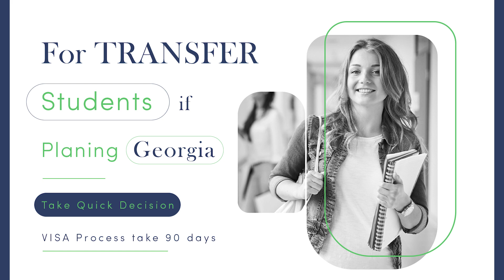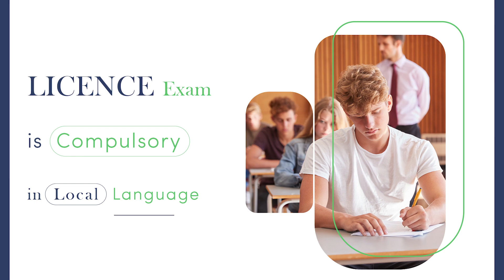Complete Guidance For MBBS ABROAD | Free Russian Language Course |Affinity Education Pvt Ltd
You don't need to worry after your NEET-UG 2022 EXAM.
Fulfil your dream to become a DOCTOR

You can also get admission to an MBBS program in ABROAD

About Affinity Education-

Affinity Education is the leading educational adviser for more than 12 years. We are located in various Cities of the country lncluding Noida, Pune, Patna, Kolkata, Indore, Dehradun, and Chennai. We are like a bridge between aspiring students and reputed universities of India and the world. Students who are planning to get admission in Engineering, Management, and Medical courses will get free counseling and complete admission assistance.